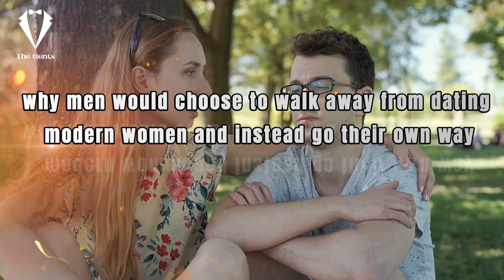The SCARY Truth Of Why Men Are Forced To Go Their Own Way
Today we'll talk about why men are going their own way instead of dating modern women or going into relationships.